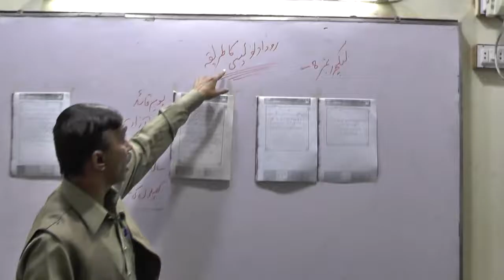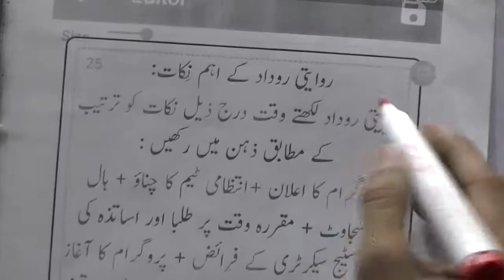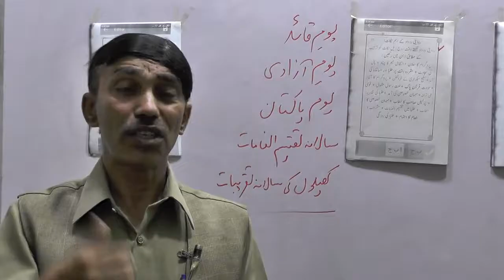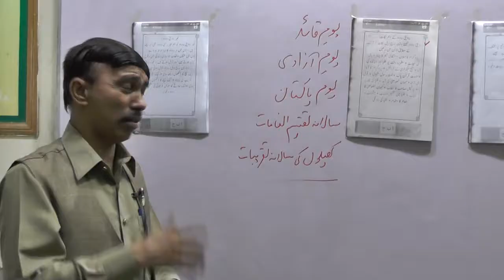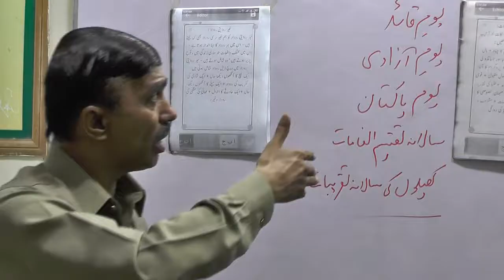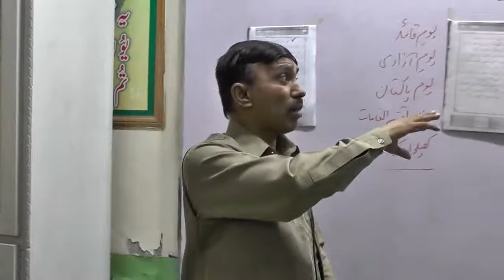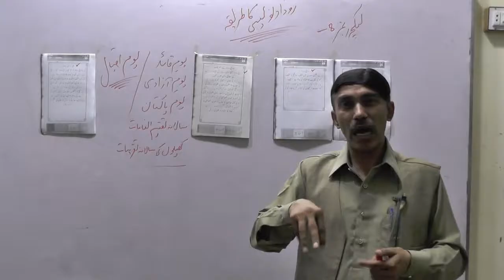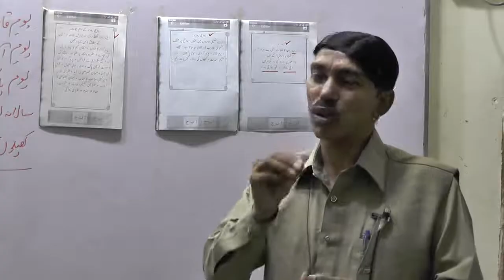URDU 11TH, LECTURE NO. 8, روداد نویسی کا طریقہ